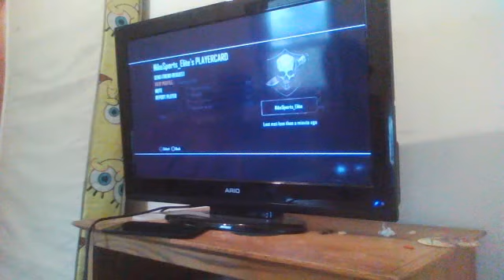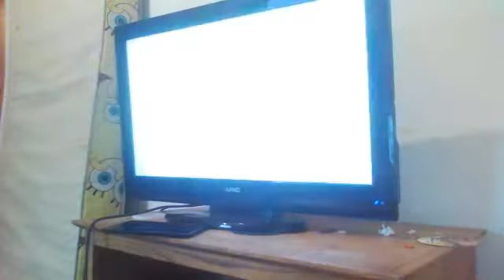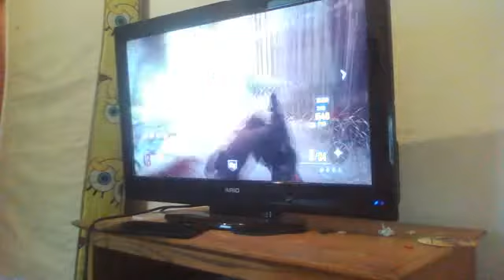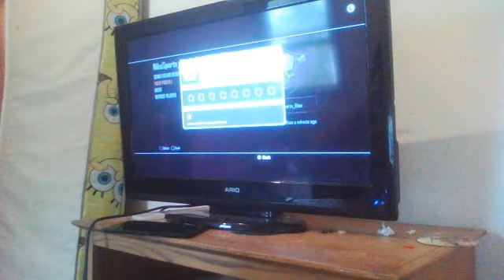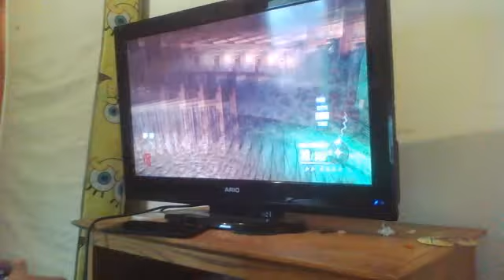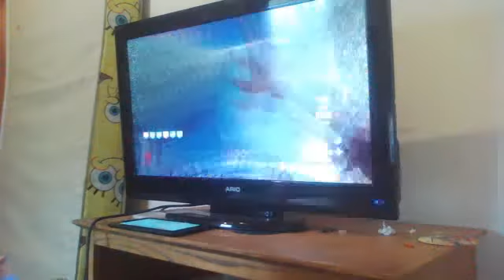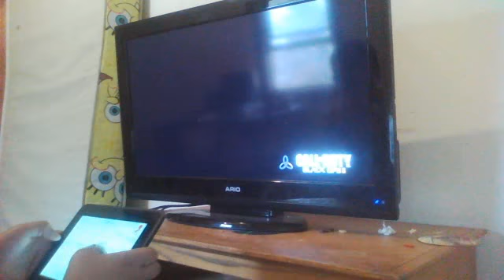good group of pepole black ops ll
go to jev very funny videos he rage